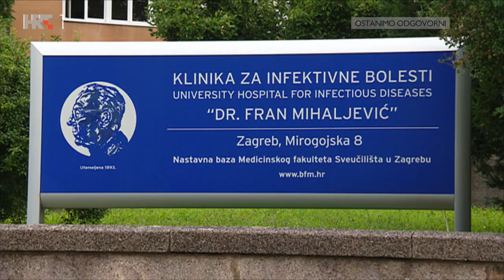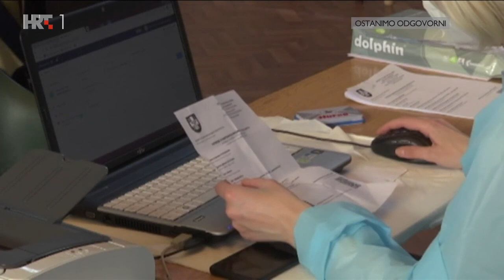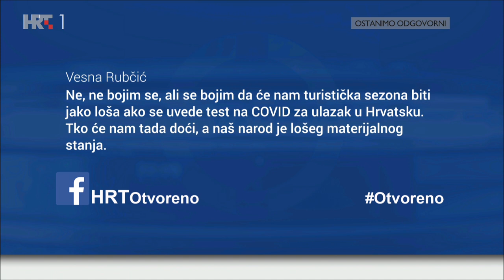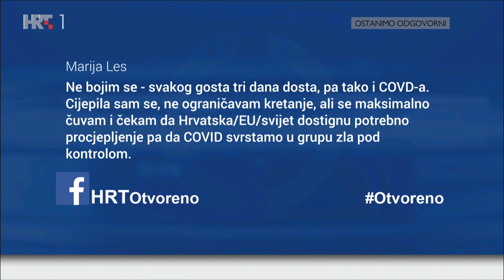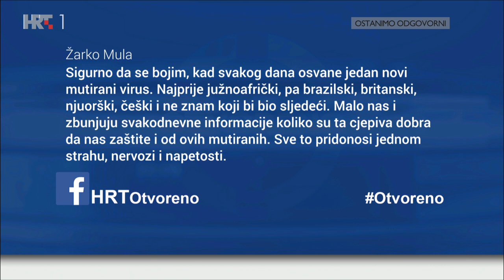OTVORENO, 8 .ožujka 2021.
Nakon druge doze cjepiva znatan je porast razine antitijela, pokazalo je istraživanje Klinike za infektivne bolesti Dr. "Fran Mihaljević". Onima koji su preboljeli COVID-19 dovoljna je jedna doza. No, kakva je situacija s cjepivom i cijepljenjem? S obzirom na više različitih sojeva - dolazi li nam treći val epidemije i trebamo li ga se bojati?